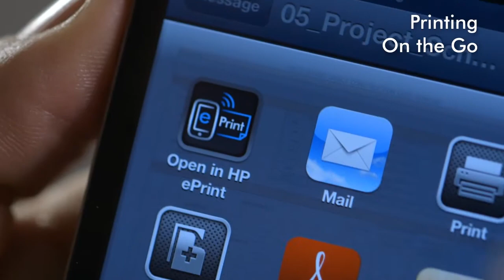HP Officejet Pro 3620 B&W e-AIO